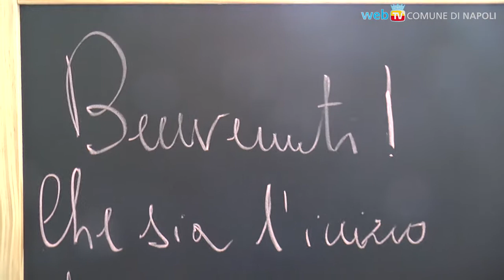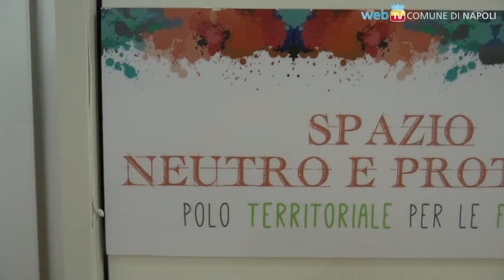A Poggioreale uno dei nuovi Centri per le famiglie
I nuovi Poli Territoriali si rivolgono ai nuclei familiari: interventi personalizzati e attività di ascolto e informazione, con l’obiettivo di sostenere ciascun componente del nucleo familiare in tutte le fasi.